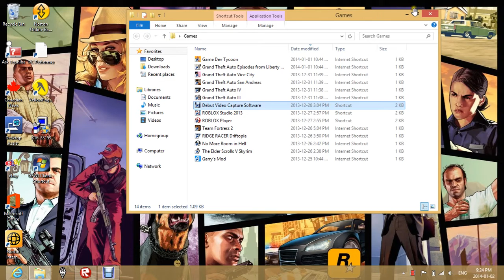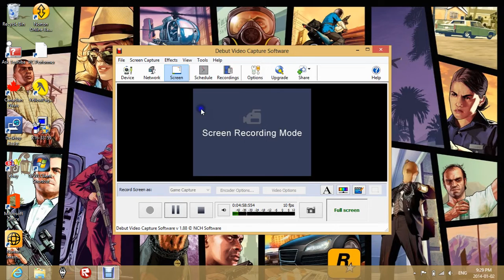Roblox Obby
Just playing some roblox obby hope you enjoy have a nice day. Also if you could tell you're friends about this channel it would help out a lot cause we just started and we will be posting lots more vids in the future and also my friend Ethan will be posting vids on this channel too and we will usually record together. SUBSRIBE LIKE FAV THIS VID IT HELPS ALOT